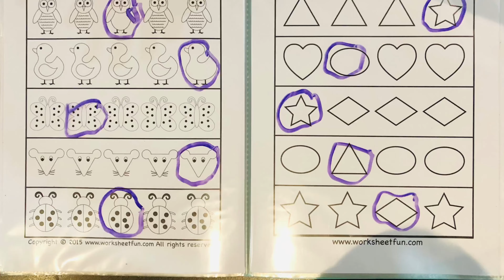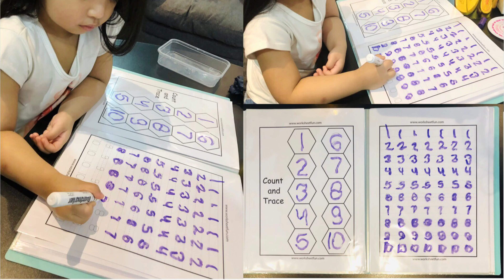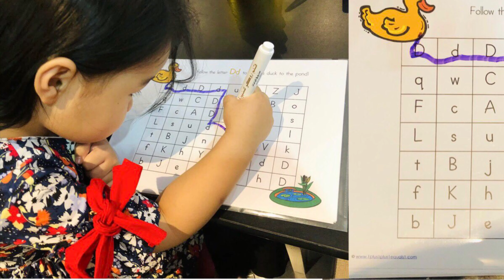WEEK 12 ACTIVITIES 2 | Bible/Play-based Program